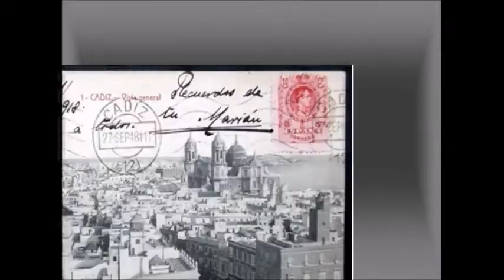Cádiz del 1900